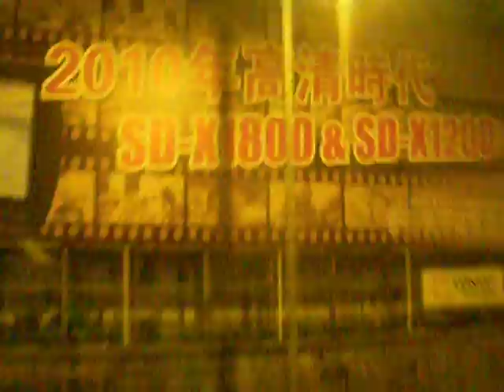Wee Magners on the Night Minibus TST to Lam Tin Hong Kong July 2011